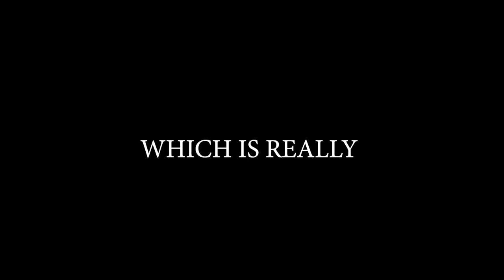Brawlhalla Ranked Road To DIAMOND | Part 62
Sup guys!!

Back with some Brawlhalla
Playing with Mordex today
Got some wins
But ELO is still messed up and far from Diamond
But I'll get there

Anyway

PEACE!